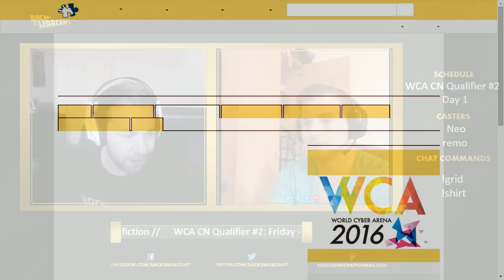WCA 2016 CN Quali #2 - Group B: [O] Fly100% vs. Romantic [H]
WCA 2016 Chinese Qualifier #2 - Group B - Playday 1
[O]Fly100% vs. Romantic [H]
Cast by: remo & Neo